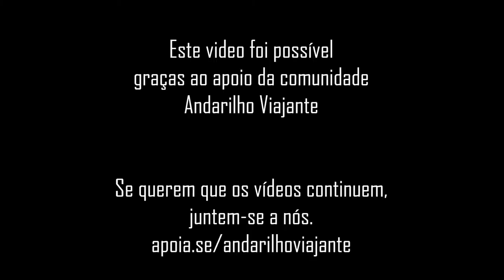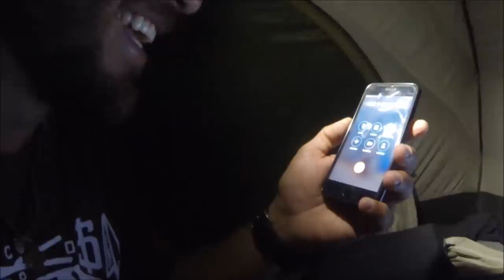SAV #228 | BOSSOU SALVOU MINHA JANTA | SEM COMIDA | Marrocos 🇲🇦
Quer fazer parte da comunidade Andarilho Viajante?
Se preferir transferência bancária
Banco: Caixa Econômica
Agência: 1554
Operação:013
Poupança: 18.142-8
Matias Tartiere
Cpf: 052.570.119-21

Obs: Se efetuar depósito, favor entrar em contato com Ildemar e comunicar o depósito. seu nome tem que estar nos créditos finais.

Quer saber onde dormi? aqui está o link dos lugares na europa.